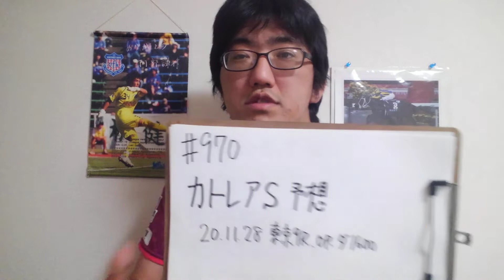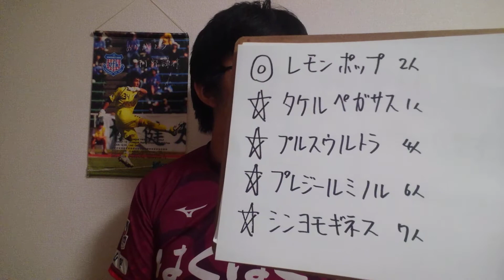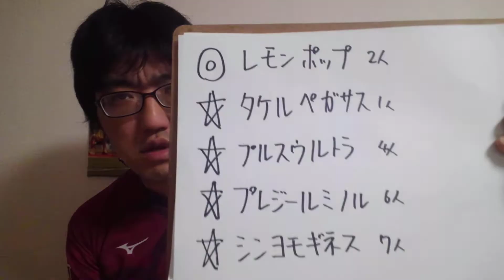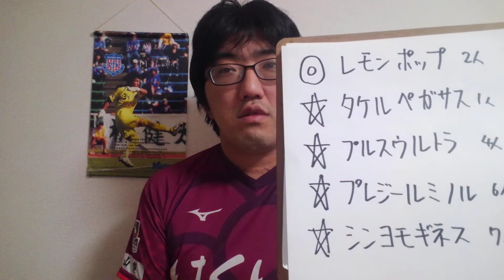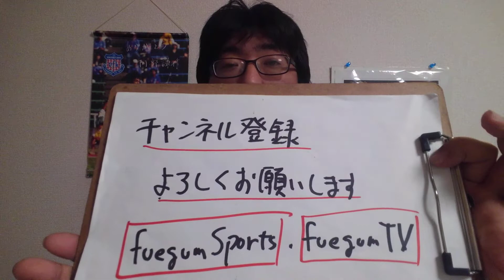【競馬予想】カトレアS OP(土曜東京9R)予想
レモンポップ
タケルペガサス
プルスウルトラ
プレジールミノル
シンヨモギネス